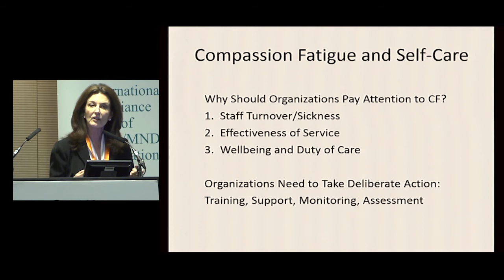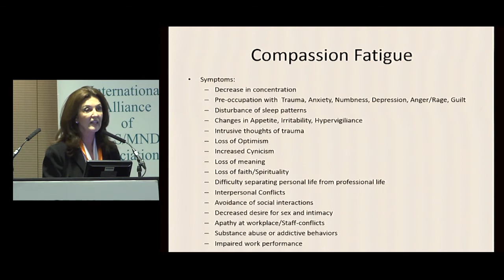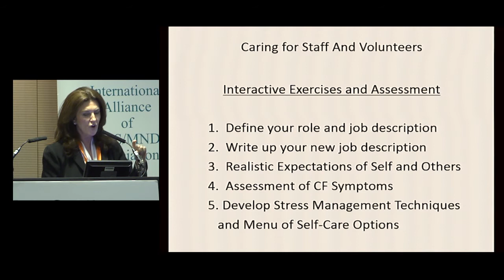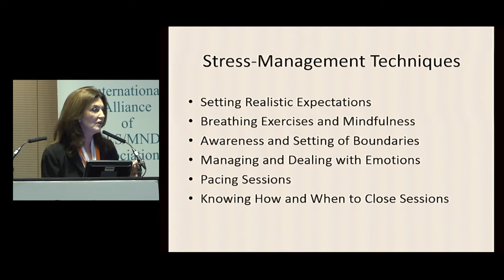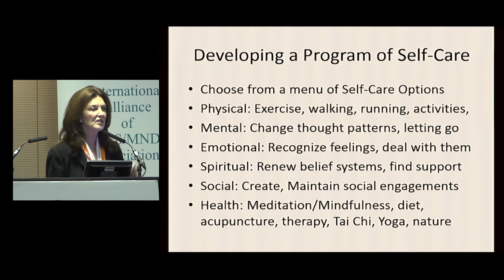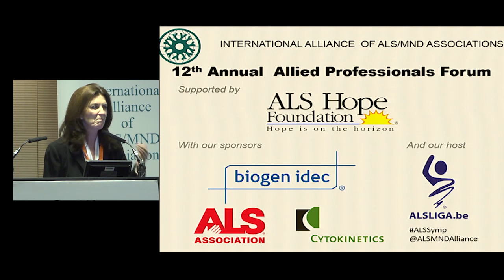Kathleen O'Hara: Helping staff and volunteers to deal with compassion fatigue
This presentation was part of our 2014 Allied Professionals Forum (APF), which took place on 4 December 2014 in Brussels, Belgium. The APF an Alliance programme aimed at educating ALS/MND healthcare providers and raising ALS/MND awareness in the worldwide healthcare community. For more about the Alliance and our programmes, including the APF, please visit our